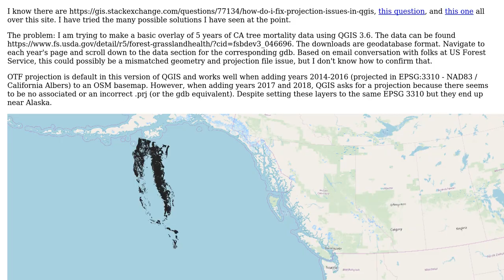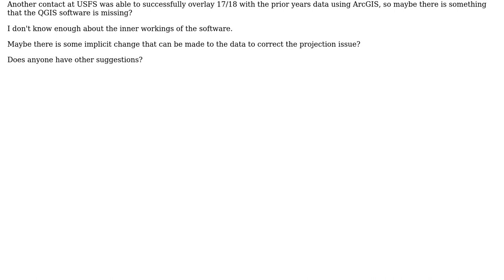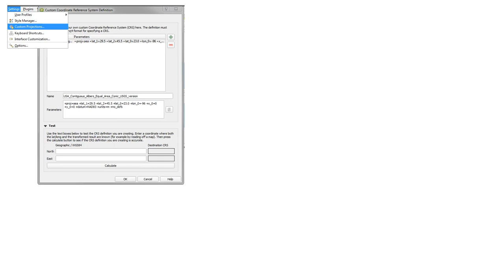GIS: CRS interpretation in QGIS?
With thanks & praise to God, and with thanks to the many people who have made this project possible! | Content (except music & images) licensed under CC BY-SA | Music | Images & others | With thanks to user user2856 user cameron bronstein and the Stack Exchange Network Trademarks are property of their respective owners. You are responsible for your own actions.